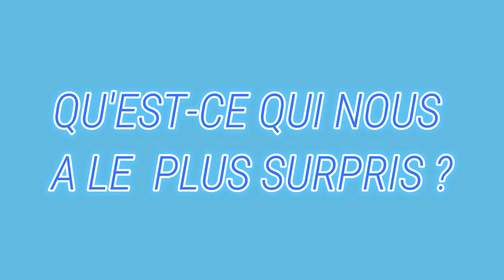LICENCE DE DROIT : notre avis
Hello!!
On se retrouve aujourd'hui pour une vidéo de mon copain et moi où on vous donne notre avis sur nos trois années de licences de droit.
Nous avons un parcours différents :
Paul avec un parcours publiciste voulant intégrer l'IRA
Moi avec un parcours privatiste / pénaliste voulant être avocate

J'espère que cette vidéo vous plaira et vous aidera, si vous avez des questions posez-les moi en commentaires ou sur mon instagram!

N'hésitez pas à me dire en commentaire ce que vous en avez pensé et à liker!​

Ce que je porte :
- robe : H&M
- collier : galleries lafayette